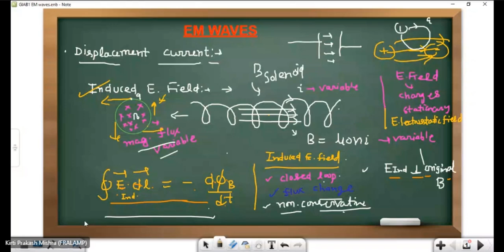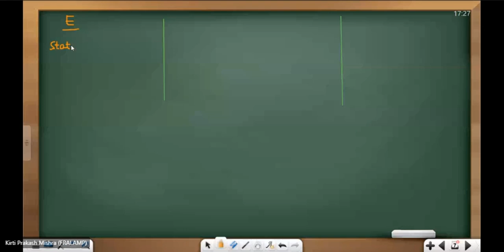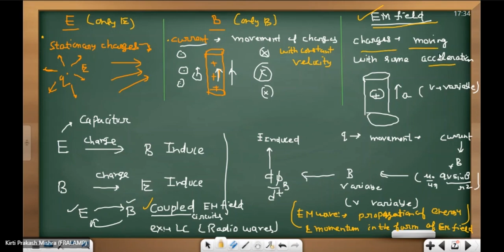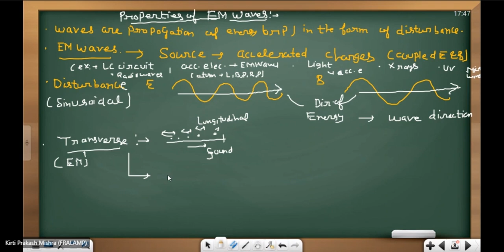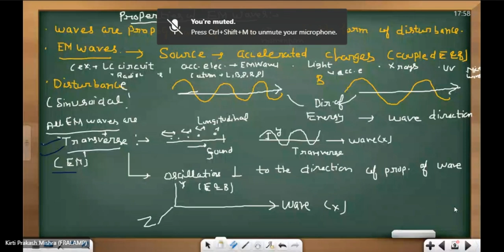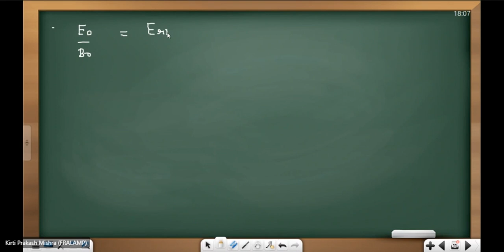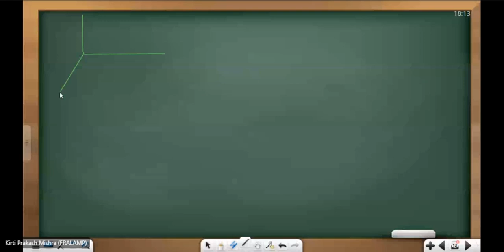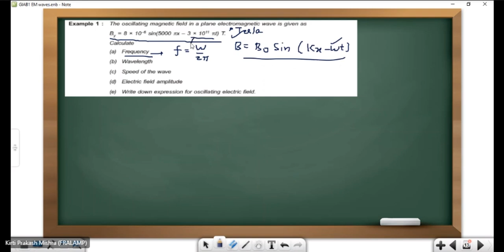EM waves part 2